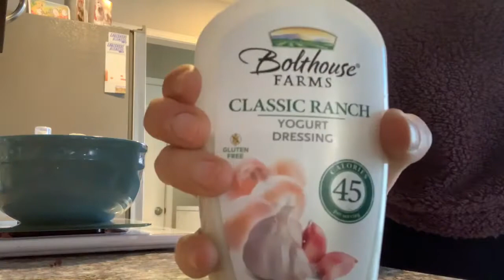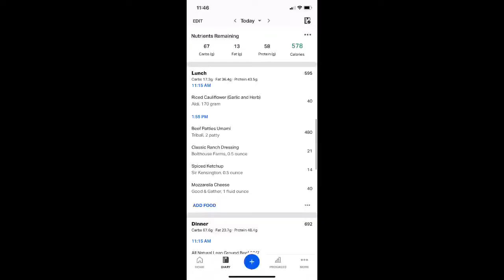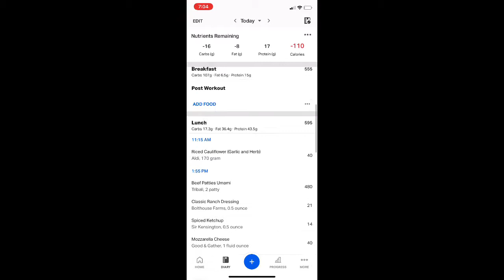Aldi and Whole Foods Grocery Haul, Plus a Full Day Of Eating Part 2!!